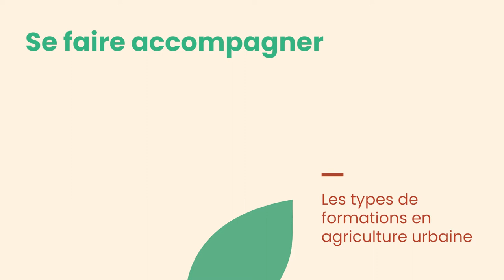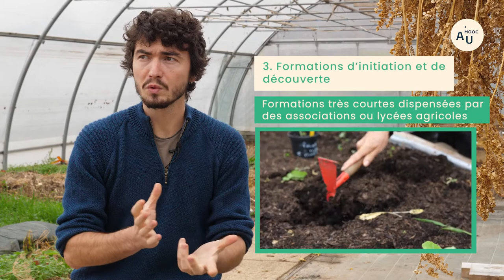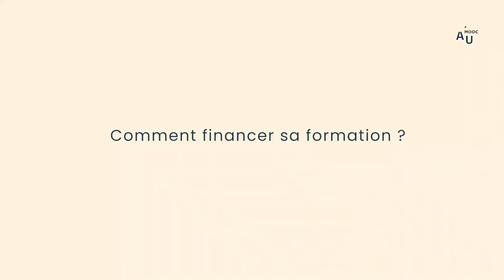Les types de formations en agriculture urbaine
Etienne Le Bideau, Co-coordinateur du BPREA à l'école du Breuil à Vincennes, décrit les types de formations en agriculture urbaine, les acteurs pouvant les prodiguer et les financements possibles.